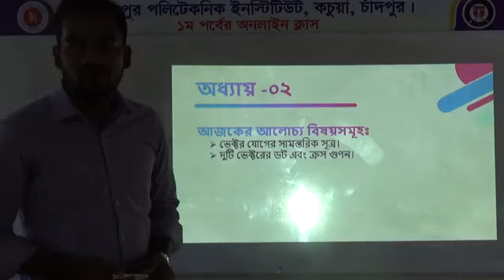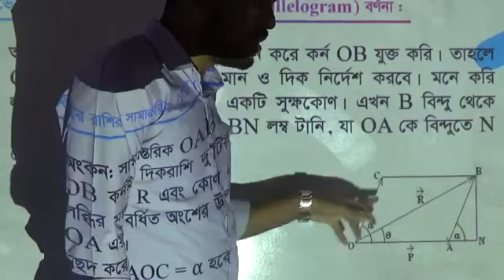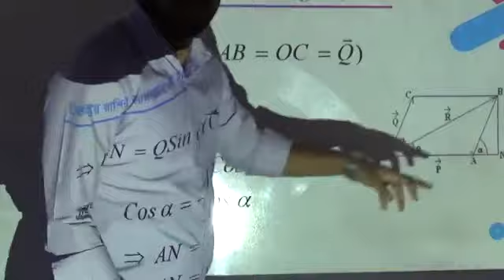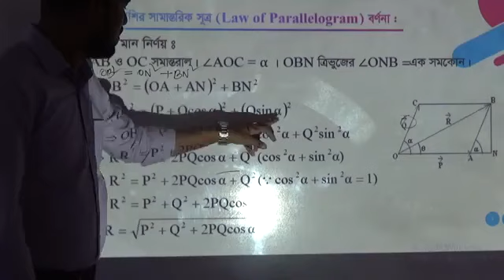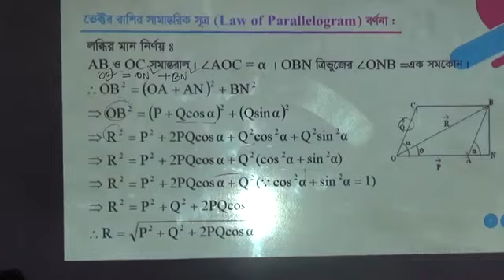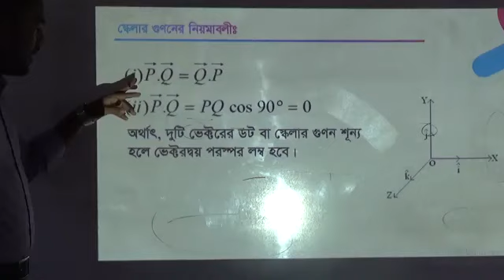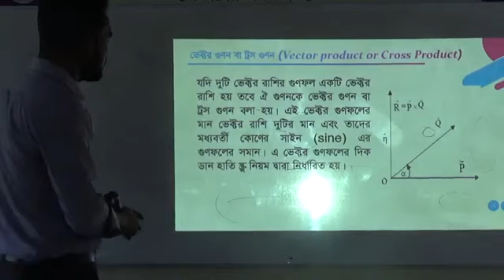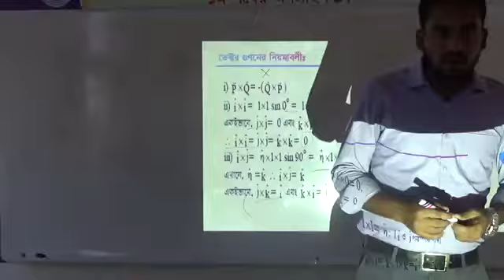Subject:Physics-1(65912)। Lecture-04। Teacher: Mostafizur Rahman।। চাঁদপুর পলিটেকনিক ইন্সটিটিউট।CDPI